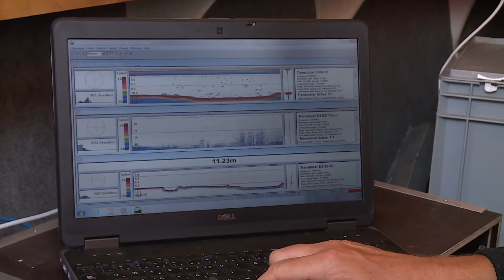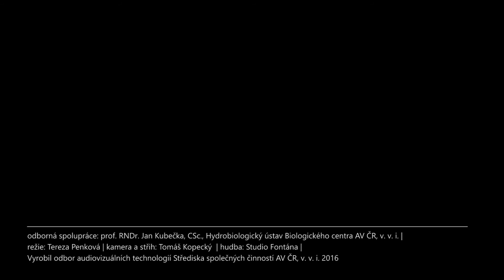Kolik je v Lipně candátů?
Největší českou vodní nádrž a její rybí obyvatele detailně sledovali badatelé z Hydrobiologického ústavu. Šest dní a nocí v posledním prázdninovém týdnu za pomoci moderní techniky, vč. nejrůznějších lovných sítí, echolotů a sonarů.